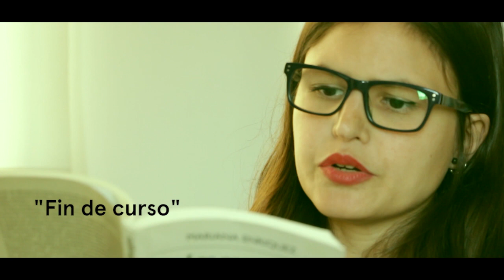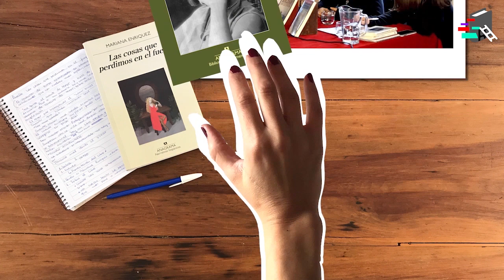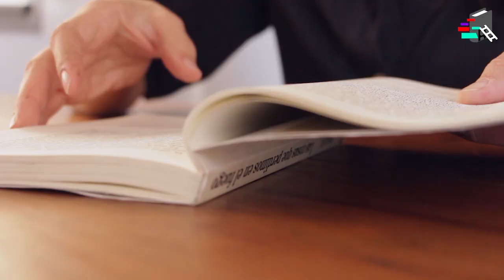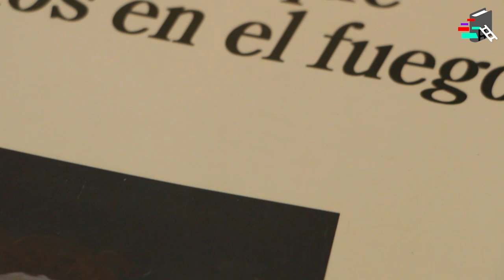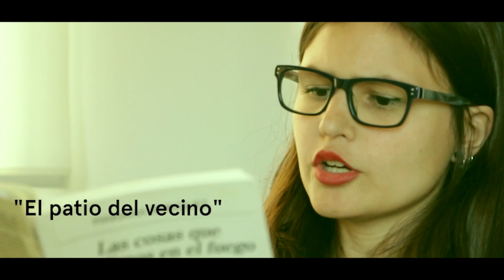LAS COSAS QUE PERDIMOS EN EL FUEGO - Mariana Enríquez | Reseña | ¡Cuentos de terror!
Sobre el libro:
¡Miedo! Estos 12 cuentos de terror no me dejaron dormir. Ambientados en escenas de la vida cotidiana, los relatos de Mariana Enríquez transmiten la sensación de que los próximos podríamos ser nosotros. ¡No te los pierdas!